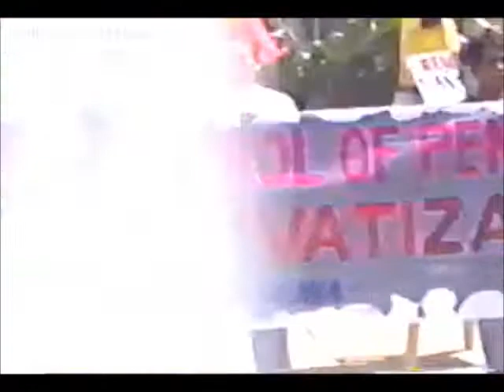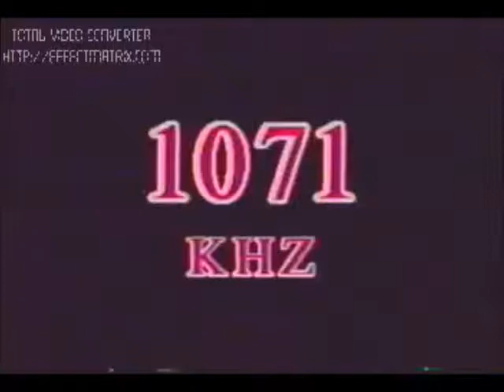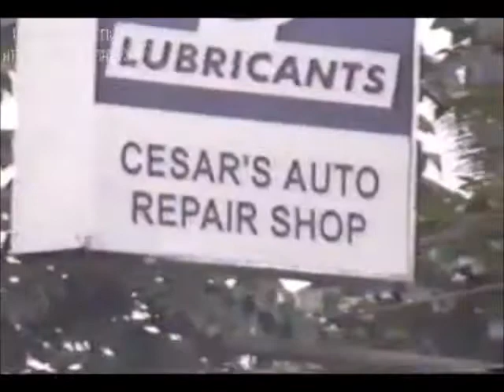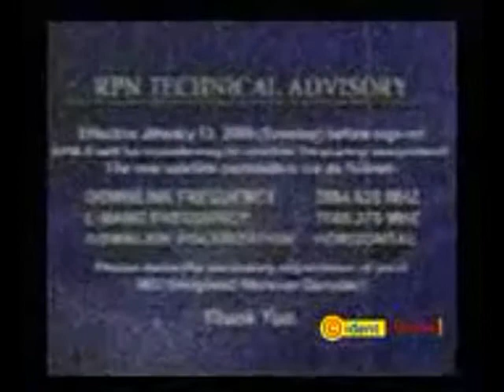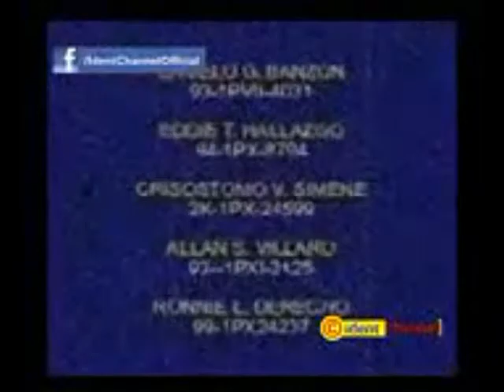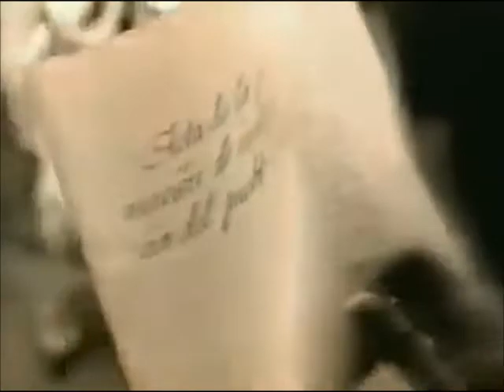RPN channel 9 sign off 8/23/2021